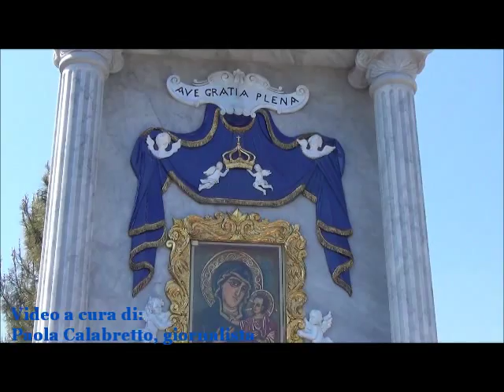Monopoli, una città mariana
Visitaci:
- su Facebook: